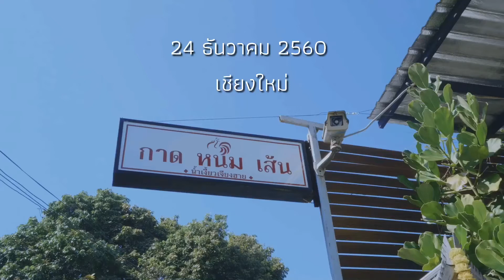กาดหนมเส้น |เชียงใหม่|บันทึกการเดินทาง EP5 |คุณฝึกฝน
ร้านกาดหนมเส้น เชียงใหม่ ข้าวซอยอร่อยมาก